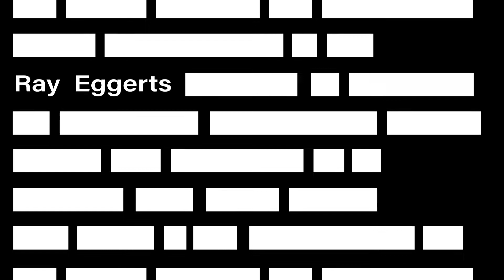The Captives - Episode Two | Short Film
A crew of mercenaries struggles to maintain control in the midst of their mission.